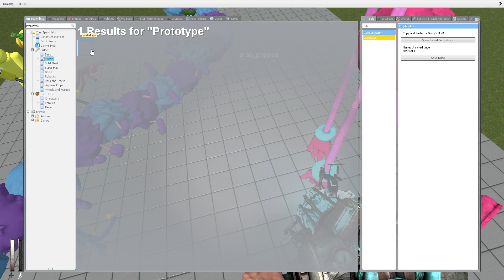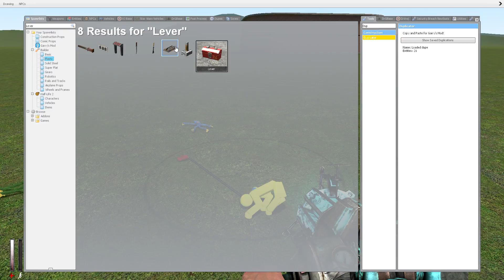Poppy playtime story - Poppy playtime life! | Gmod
Gmod Story